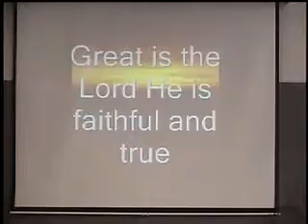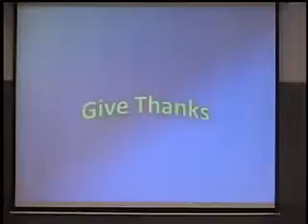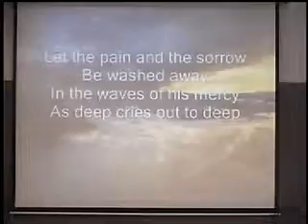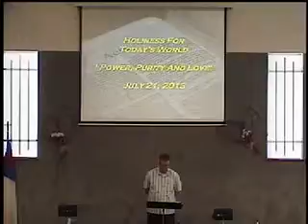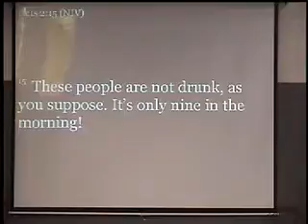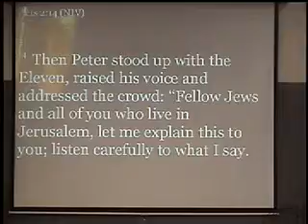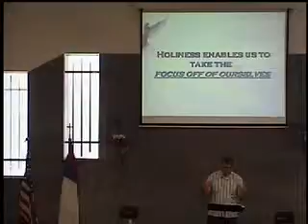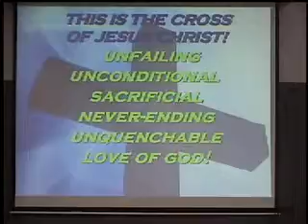Service - "Holiness For Todays World"